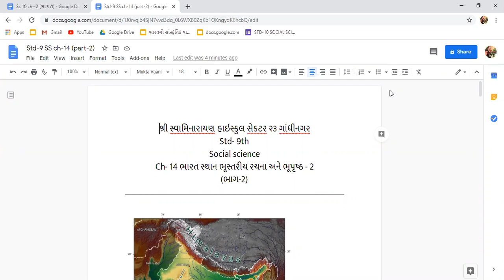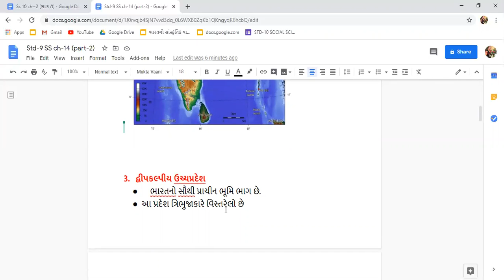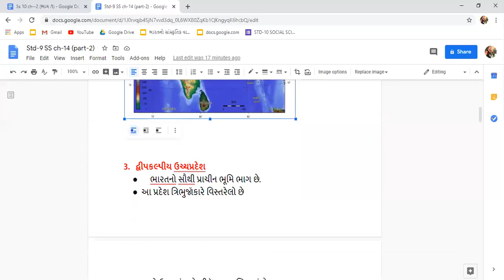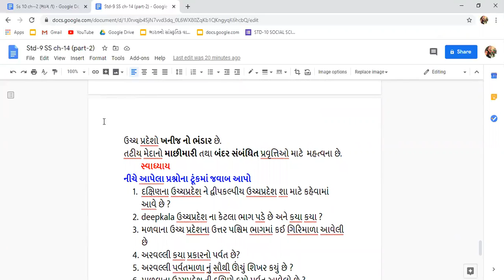std 9 ss ch 14 ભારત નું ભ્રુપુષ્ટ અને ભૂસ્તરીયરચના (PART - 2)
std 9 ss ch 14 ભારત નું ભ્રુપુષ્ટ અને ભૂસ્તરીયરચના
                           (PART - 2)
  BY : MAMTABEN  PATEL